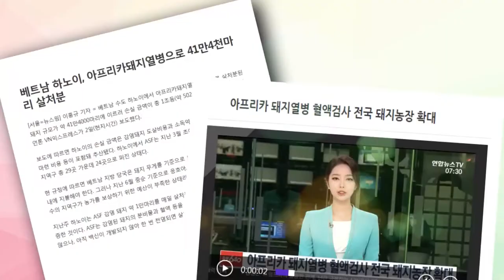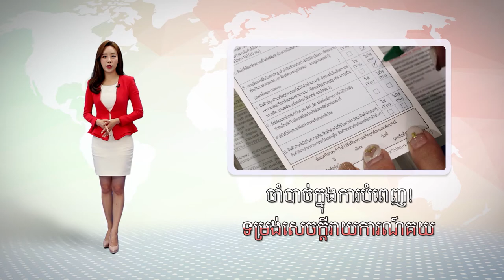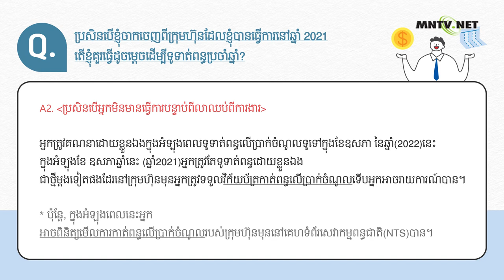[이주민방송MNTV]សំនួរនិងចម្លើយសម្រាប់ការទូទាត់ពន្ធប្រចាំឆ្នាំរបស់ពលករបរទេស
Q. តើជនបរទេសក៏អាចទទួលបានឥណទានពន្ធ(លំនៅដ្ឋាន)សម្រាប់ការបង់ថ្លៃជួលប្រចាំខែក្នុងឆ្នាំ 2021 ដែរឬទេ?